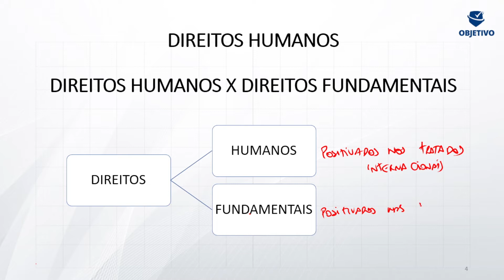DICA OBJETIVA | Direitos humanos: Distinção entre direitos humanos e direitos fundamentais.